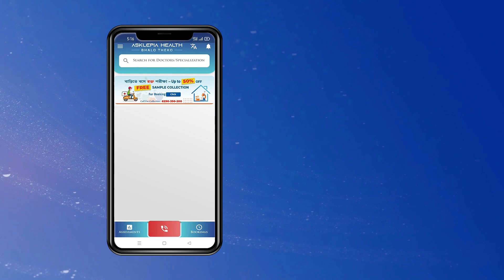Side effect of homeopathy medicine ! - Dr. Soumalya Golder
হোমিওপ্যাথি ওষুধের  কি কোনো সাইড এফেক্ট আছে? - Discussion with Dr. Soumalya Golder, MD (Hom); PhD (Scholar); DIACH (Greece); P.G Hom (London);MBA; PGDC (C.U); Asst. Prof. of BHMC&H

To get appointment download  ASKLEPIA HEALTH APP